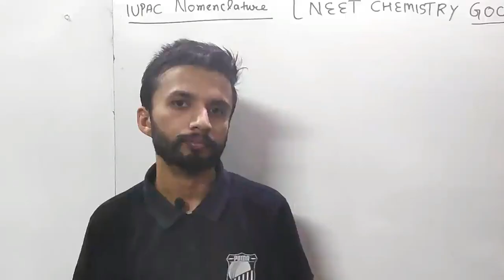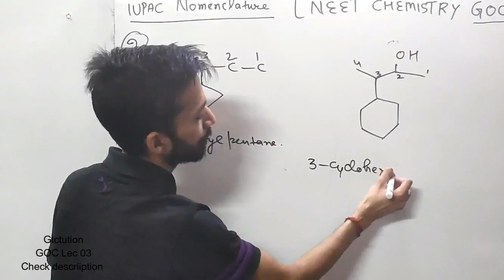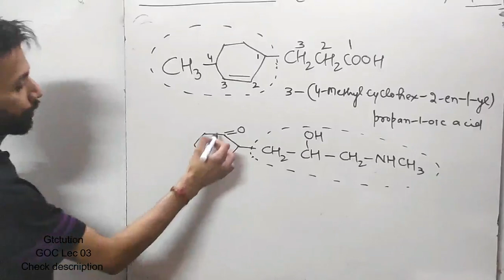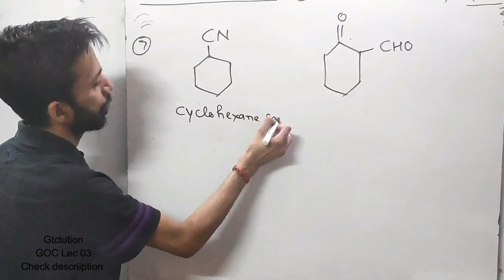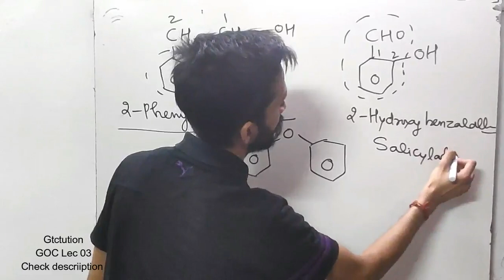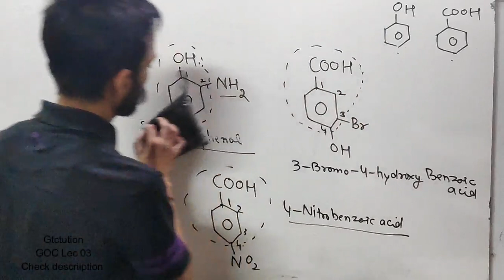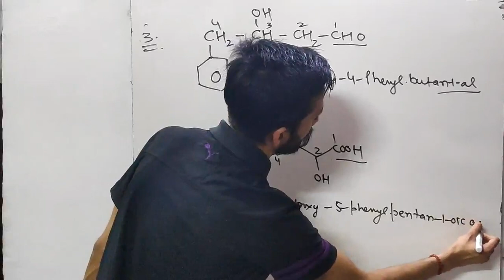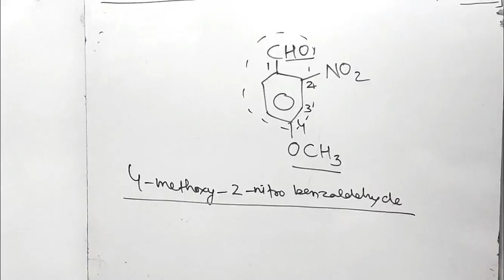GOC Complete Crash Course For NEET 2021 #3 | IUPAC Nomenclature 02 | Chemistry Crash Course Neet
Best Course to cover complete General Organic chemistry for NEET EXAM
GOC crash course for NEET ( JEE , ICAR, AIIMS & Other Exams ) Also very useful for Class 12th Students
Daily @ 10 am on @gtctution

Goc crash course , goc complete revision , goc full revision , goc previous year questions neet , general organic chemistry for neet , iupac naming for neet , isomerism for neet , inductive effect , resonance effect , organic reaction mechanism for neet , neet chemistry crash course , rank booster for neet